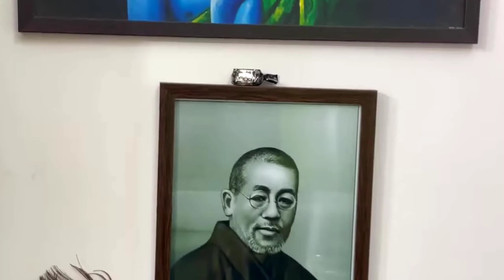ஞாபகமறதி,சோம்பல் || CHESTNUT || From Repeating Mistakes to Learning || Mrs.Baghya Ashok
💥People who wish to join Reiki classes pls join this Telegram & WhatsApp link.

Learn Reiki Online | Distance Healing | Tarot Card Reader | Angel Card Reading | Crystal, Candle, Singing Bowl, and Pendulum Therapies

People who wish to know about Reiki healing therapy  please contact

tarot card reading malayalam,
tarot card reading in hindi today,
tarot card reading 2022,
tarot card reading current feelings today,